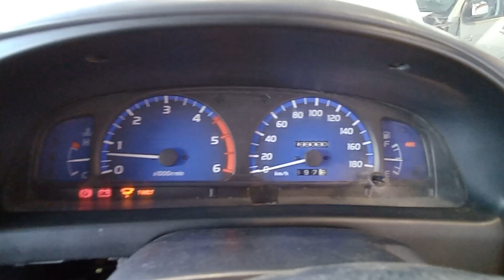DISMANTLING 2004 TOYOTA HILUX SINGLE CAB FLAT TRAY 4WD 3.0LT 1KZ TURBO DIESEL WITH 5 SPD MAN C8033